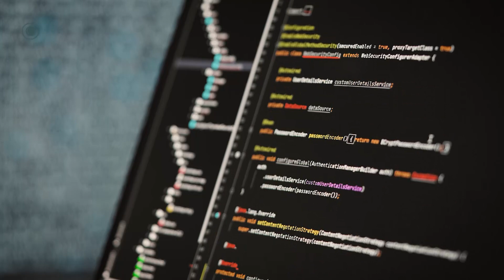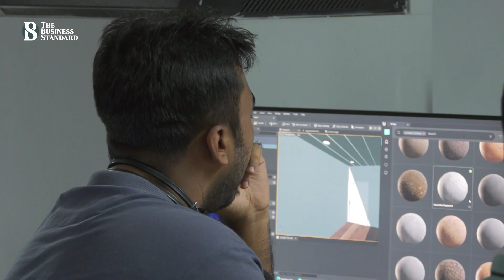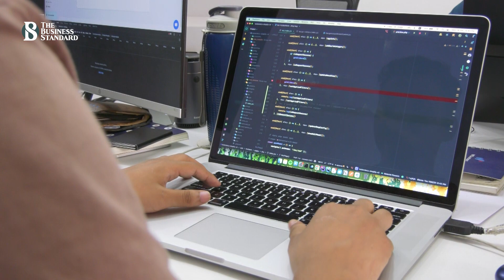সফটওয়্যার ও অন্যান্য পরিষেবা রপ্তানি করে বছরে আয় দেড় বিলিয়ন ডলার | The Business Standard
Local IT companies expand their global footprint

রপ্তানি আয় বাড়াতে আইটি সেক্টরটি বাংলাদেশে নতুন একটি খাত হিসেবে সামনে আসছে। বাংলাদেশ অ্যাসোসিয়েশন অব সফটওয়্যার অ্যান্ড ইনফরমেশন সার্ভিসেস -বেসিসের তথ্যমতে, বর্তমানে দেশের আইটি ফার্মগুলো সফটওয়্যার ও অন্যান্য পরিষেবা রপ্তানির মাধ্যমে বছরে দেড় বিলিয়ন ডলার আয় করছে।